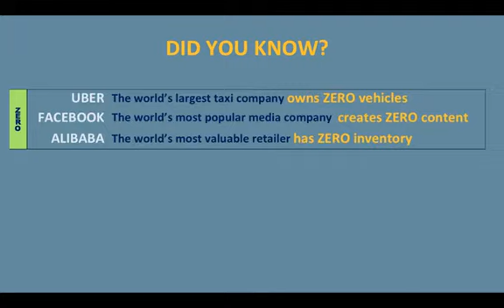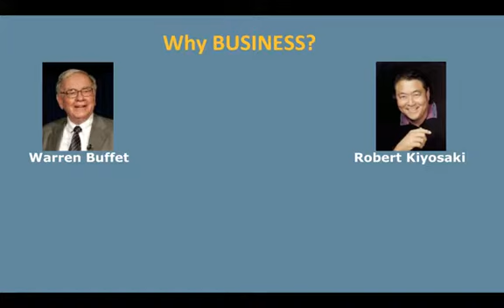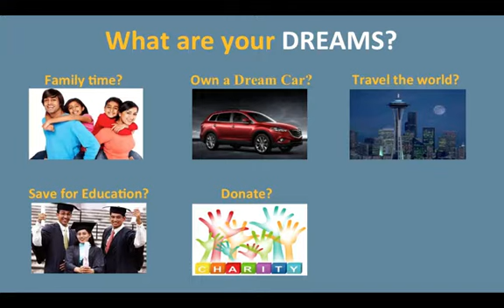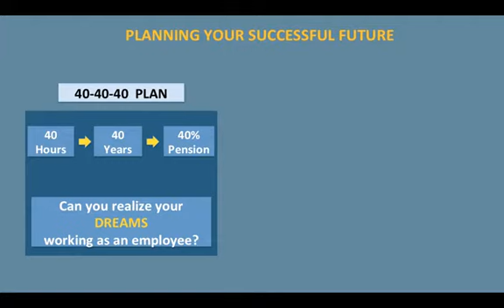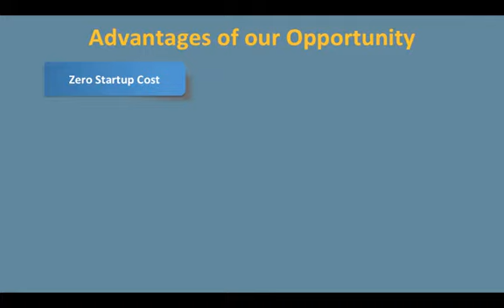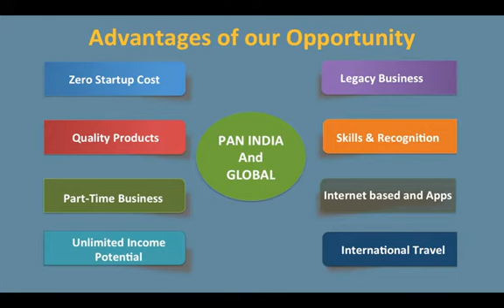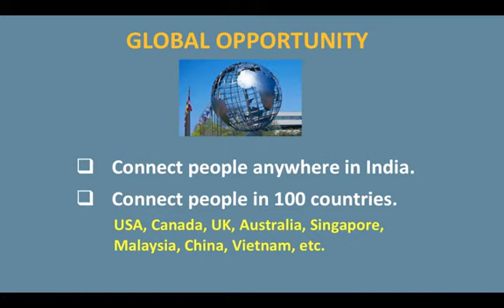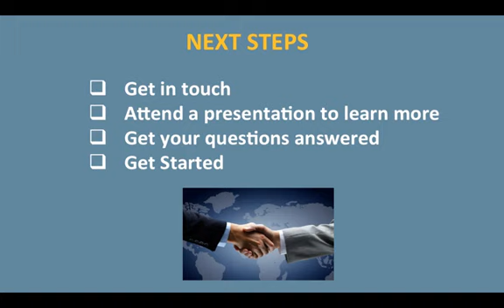Earn extra income or Business opportunity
Part time business  Best business in the world ,free  time and security   royalty income